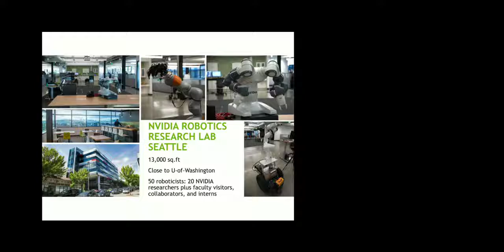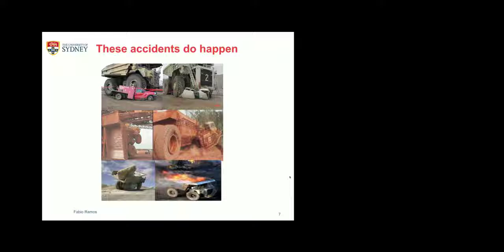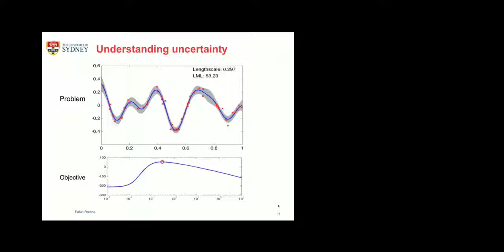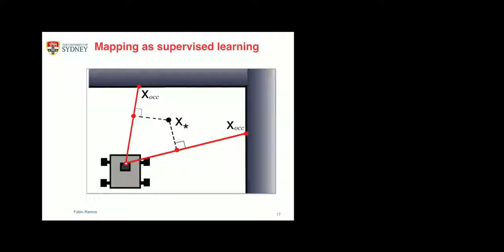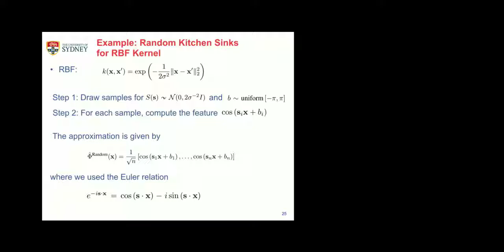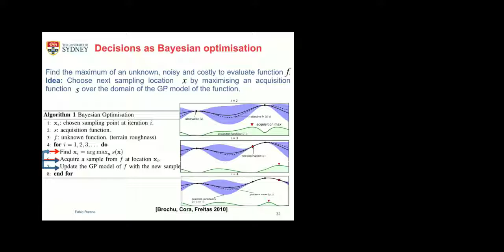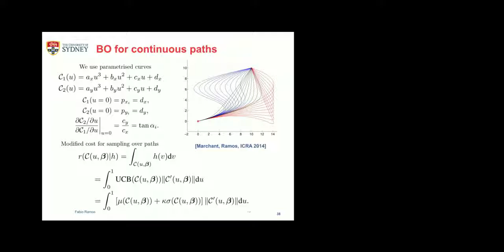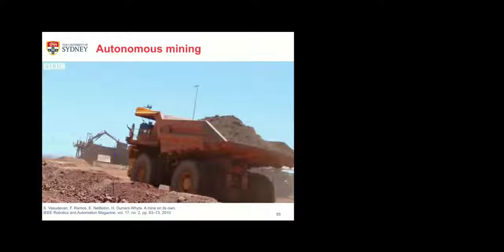Spring 2019 GRASP Seminar Series: Fabio Ramos - February 8th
"Planning in Space-Time with Bayesian Optimisation"

ABSTRACT
Modern robotic platforms provide immense amounts of data that need to be quickly integrated into probabilistic models representing the environment autonomous systems operate in. In this talk I will show statistical machine learning methods for online spatial and spatial-temporal learning that are able to integrate information from heterogeneous sources, scaling gracefully to very large datasets. With these representations, I will demonstrate how Bayesian optimisation and the principle of modelling uncertainty can be used to mitigate risks in decision making for motion planning and policy search in dynamic environments.

PRESENTER'S BIOGRAPHY
Fabio Ramos is a Professor in robotics and machine learning at the School of Computer Science, University of Sydney, where he leads the Learning and Reasoning Group.  He is also co-director of the Centre for Translational Data Science (CTDS) at the University of Sydney. He received the BSc and MSc degrees in Mechatronics Engineering at University of Sao Paulo, Brazil, in 2001 and 2003, respectively, and the PhD degree at the University of Sydney, Australia, in 2008. His research focuses on statistical machine learning techniques for large-scale data fusion with applications in robotics, mining, environmental monitoring and healthcare. He has over 130 peer-review publications and received Best Paper Awards at IROS, ECML, ACRA and Best Paper Finalist at RSS.